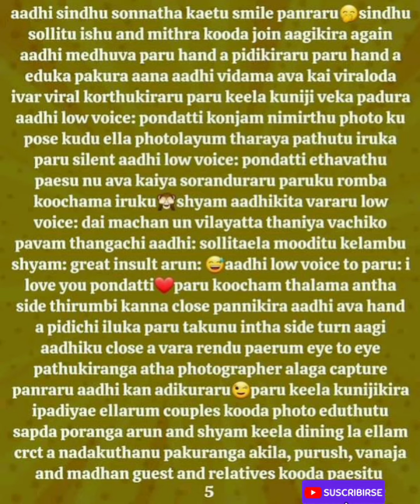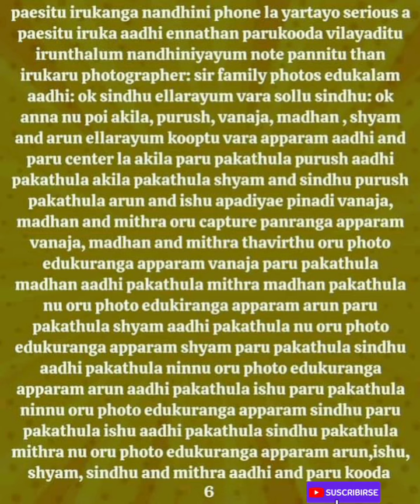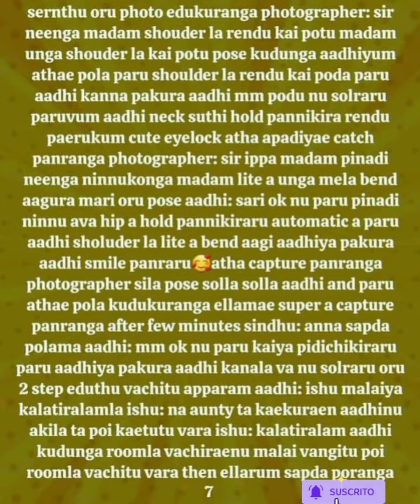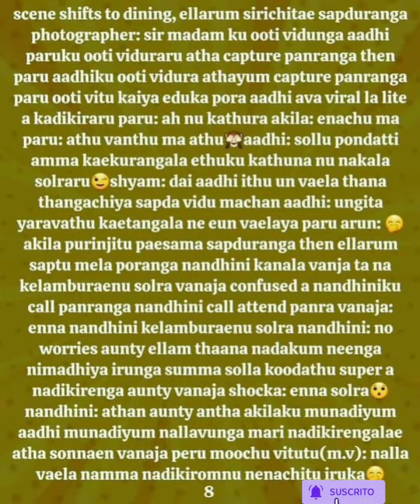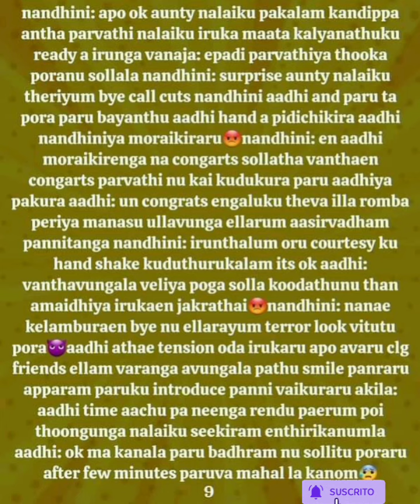En Uyirin Uravae || Episode 47 Part B || AP Tale Time